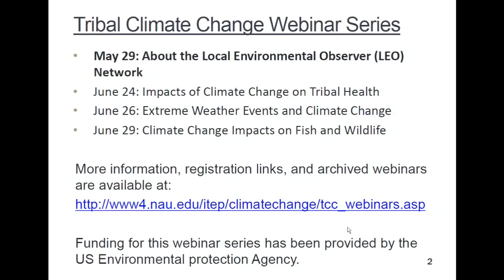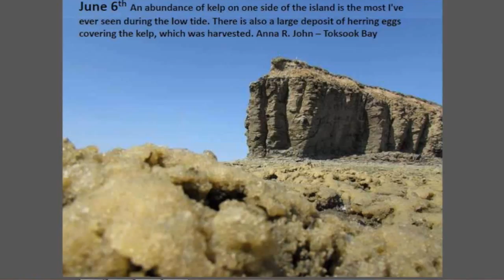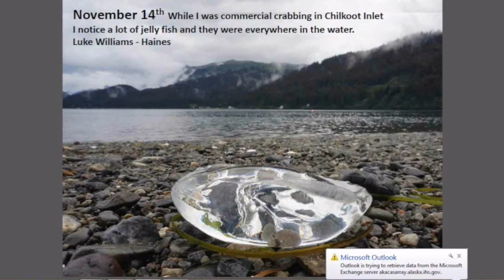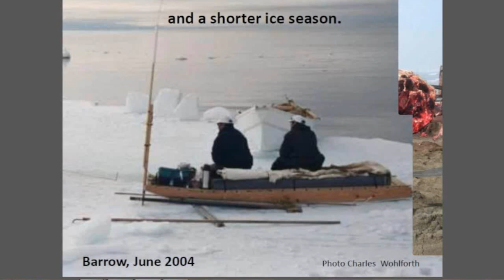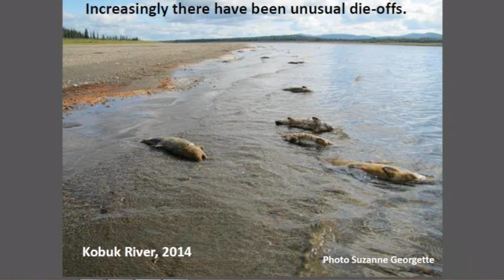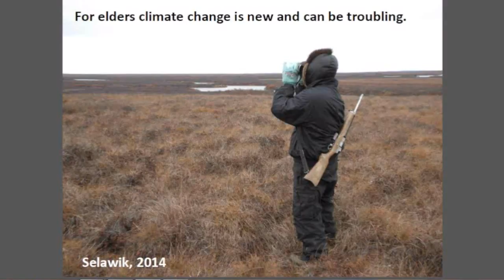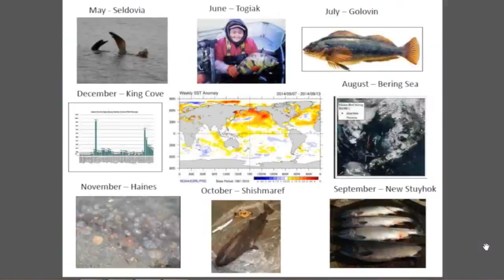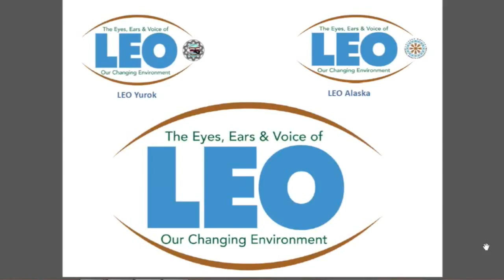About LEO Network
Tribal Climate Change Webinar Series: LEO Network; Extreme Weather Events; Human Health; Fish and Wildlife